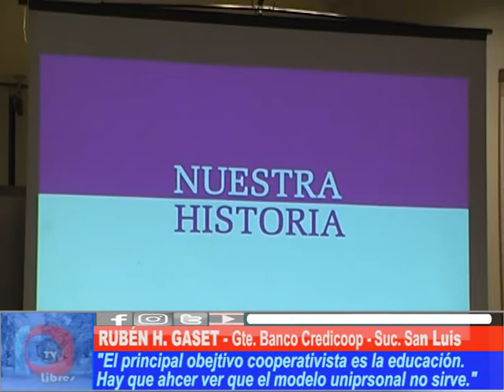GANADORES Y PERDEDORES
El Gerente de la sucursal San Luis del Banco Credicoop, Rubén Gaset, organizó una charla sobre la economía actual en esa sucursal. En la nota, un resumen de lo que se trató.